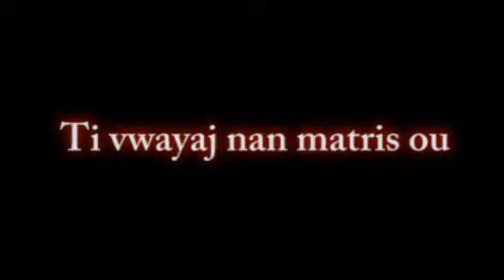Men koman bebe ye nan matris ou pou 1 mwa gwoses la. (tivwayaj nan matris)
Konesans sou fanm ansent pa janm sispann epate nou telman se yon mevey ki pa gen parey.

premye mwa gwoses

Sonje pi bon fason ou k ankouraje nou kontinye travay pou ou se like vidéo yo. Komante epi pataje yo.

Siw Poko abone nou ankorajew fesa nan vidéo sa a

Epi al suiv nou sou